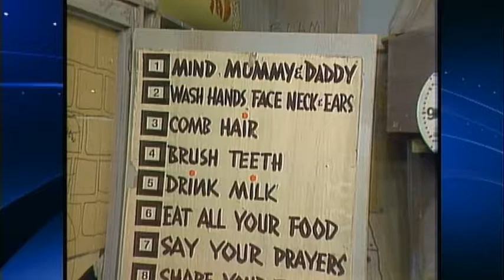J.P. Patches and Mike Boom on KIRO 7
When a boom microphone would have a technical malfunction on the J.P. Patches show, which aired on KIRO 7 from 1958 to 1981, Julius Pierpont would introduce Mike Boom. This is an especially good clip, likely from 1981.